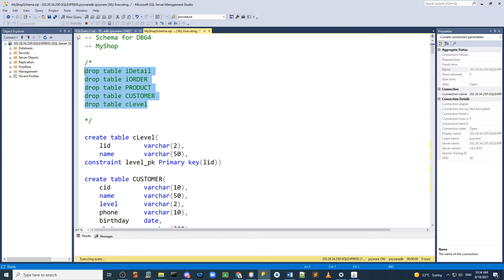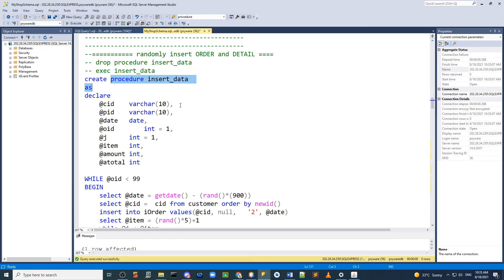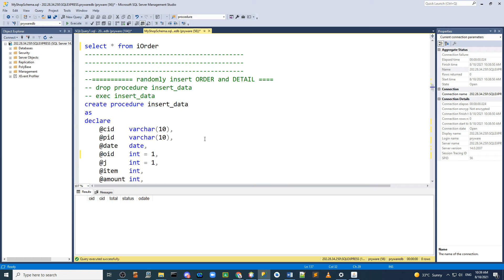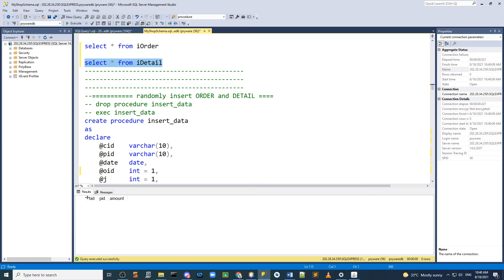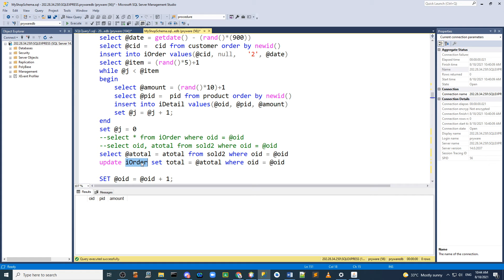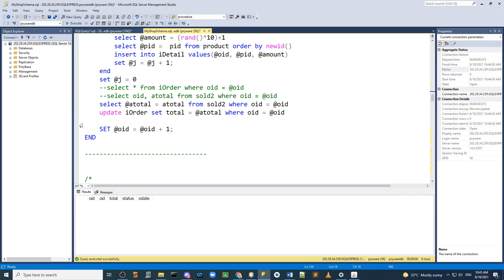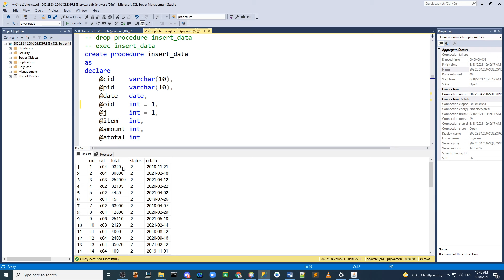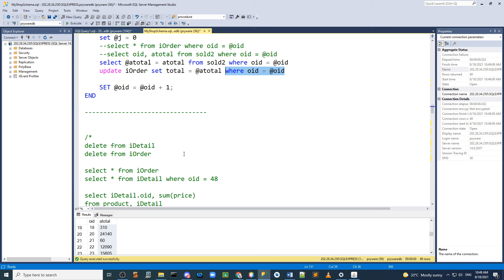JDBC week 7 random ใส่ข้อมูล iOrder iDetail